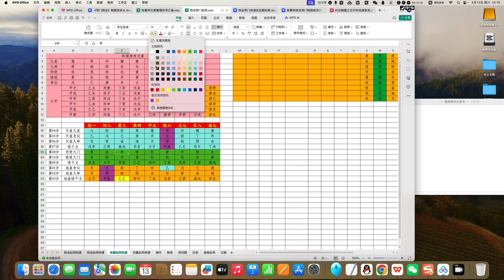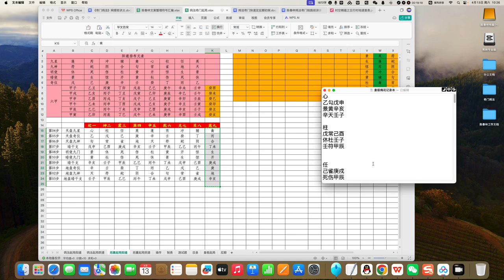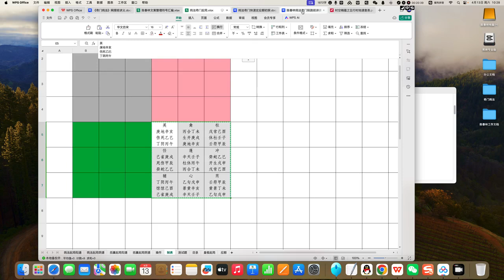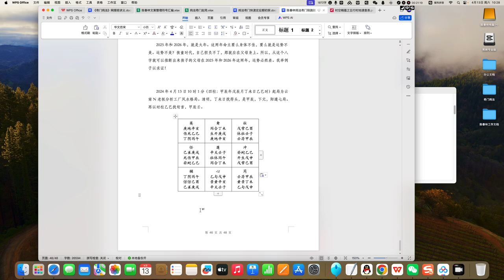第07讲｜陈春林讲括囊起局